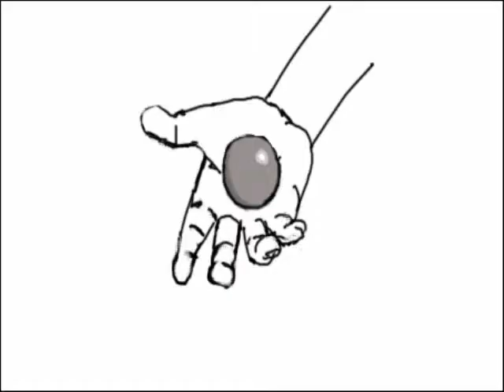Hard Ball Animation.wmv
Animation Test Ball bounce